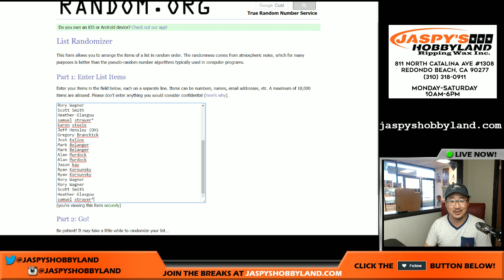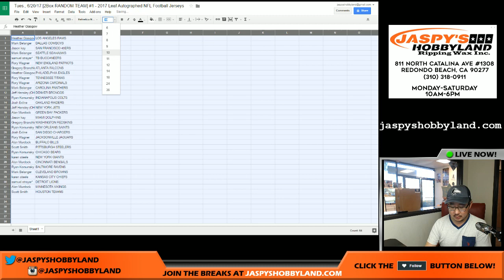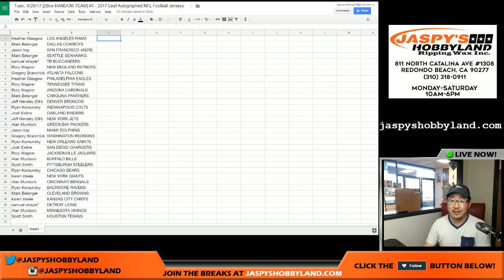Tues., 6/20/17 [2Box RANDOM TEAM] #1 - 2017 Leaf Autographed NFL Football Jerseys